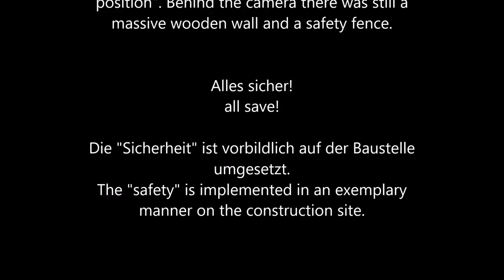Bagger Hitachi 350 longfront - alles sicher!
Köln, die Gebäude an der Schildergasse 45 die Gebäude Herzogstraße 6-8 werden von den Profis von abgerissen.
Benetton war der letzte Mieter.  Das Bauunternehmen plant auf dem Grundstück ein Gebäude mit knapp 7000 qm Fläche.
Der Kran Liebherr LTM 1200 5.1